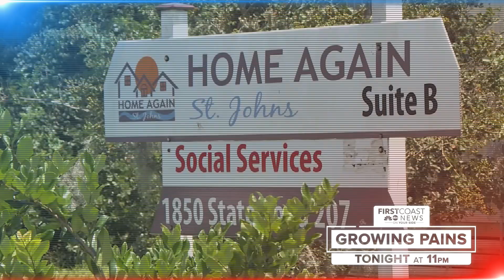Growing Pains - Clear Cutting Trees